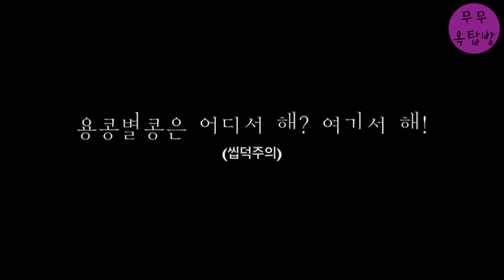(SUBS) [마마무 솔라,문별] 용콩별콩은 어디서해? 여기서해!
DO NOT CROP the LOGO & EDIT & REUPLOAD.
If you send me a subtitle, I will add it to the video.

PPL 문제로, 현재 원본 영상은 내려갔습니다. 풀영상 공유금지입니다.
용콩별콩 마이홈 영상은 이곳에서만 즐겨주세요!
씹덕포인트를 10분가량 모아놓은 영상이라, 원본이나 다를게 없는 영상이라고 감히 말씀드릴 수 있습니다 :)

불펌금지, 2차가공금지, 재업로드금지입니다.
(소중한 영상을 흔쾌히 빌려주신 익명의 무무님과 직캠러분들께 감사의 말씀 드립니다!)